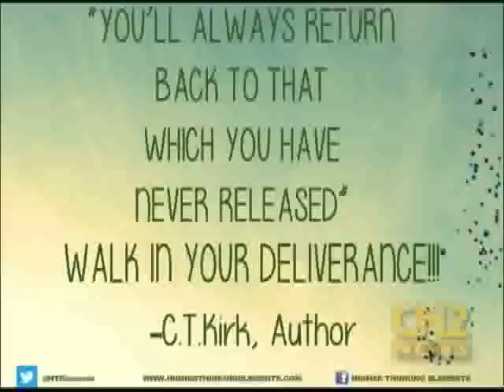C Block CT Kirk